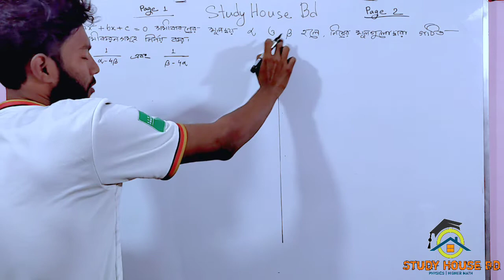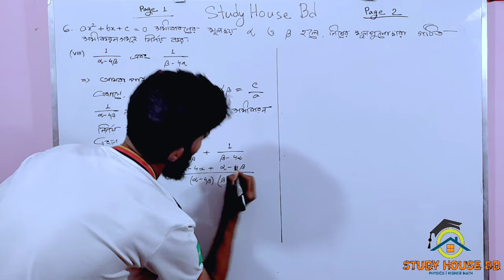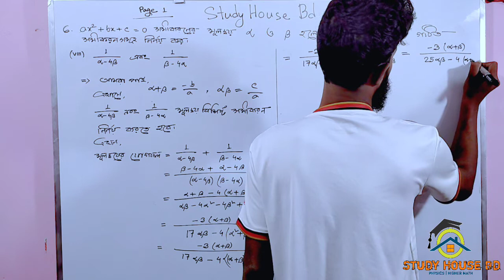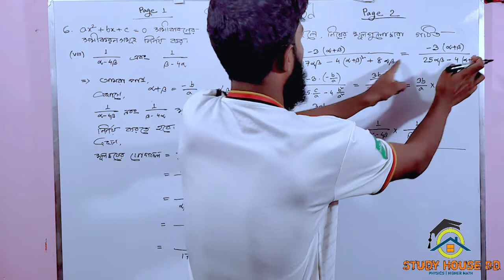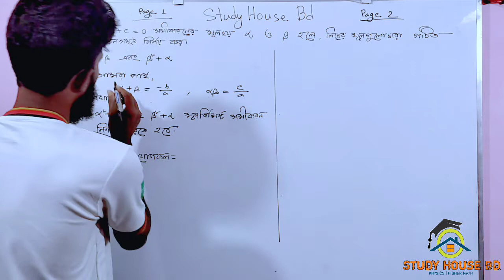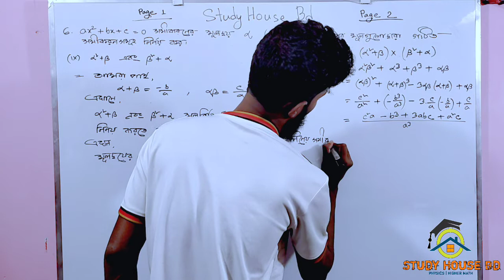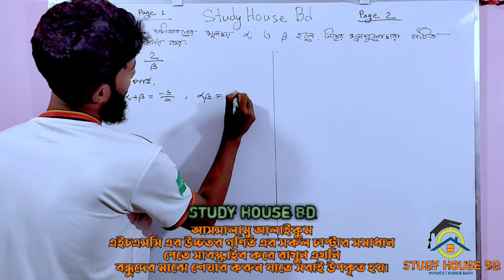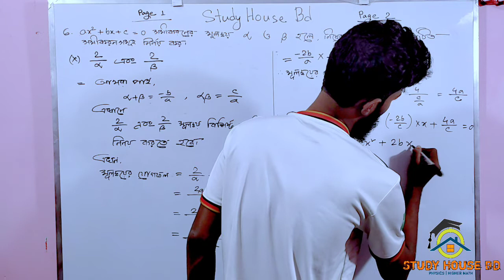Hsc math chapter 4 || 6 ( viii-x ) || বহুপদী || একাদশ-দ্বাদশ || উচ্চতর গণিত ২য় পত্র সমাধান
This video represents hsc highermath second paper chapter 4 polynomials from osim_kumar_saha_sir

এইচএসসি_উচ্চতর_গণিত_দ্বিতীয়_পত্র
এইচএসসি_উচ্চতর_গণিত_দ্বিতীয়_পত্র_তৃতীয়_অধ্যায়
একাদশ_দ্বাদশ_উচ্চতর_গণিত_দ্বিতীয়_পত্র
hsc_higher_math_second_paper_chapter_4
hsc_math_second_paper_chapter_4
class11_12_highermath_second_paper

,একাদশ_দ্বাদশ,_উচ্চতর_গনিত_সমাধান